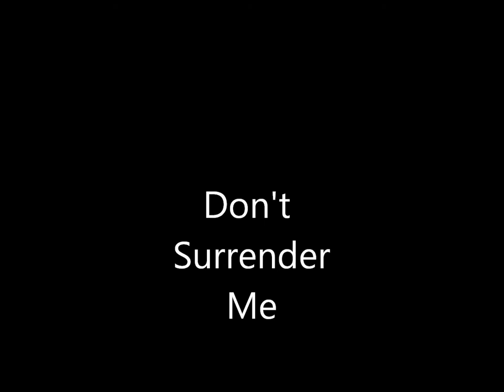Don't Surrender Me - by Larry Allen Brown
Performed by Esther Williams ( featuring Davey Yarborough on Sax) Two of my favorite people performing a song from back in the 1980's.
Engineered by Paul Wells